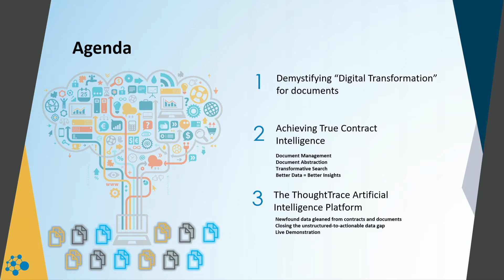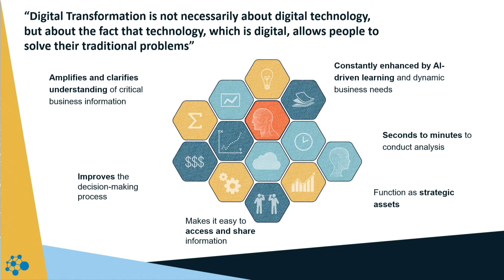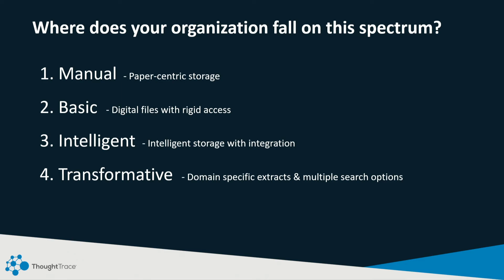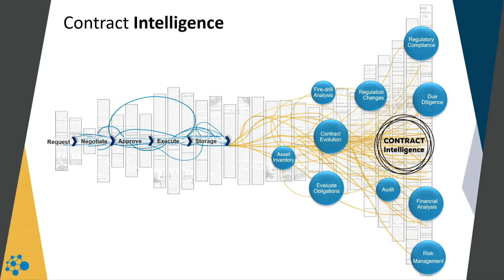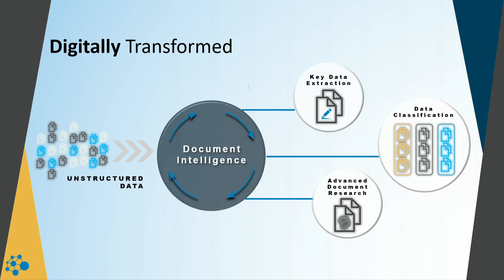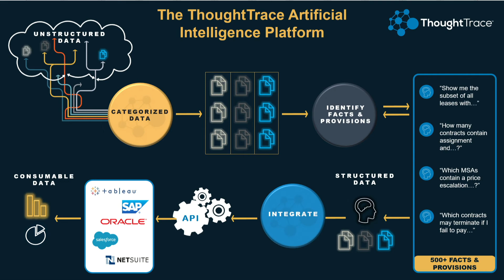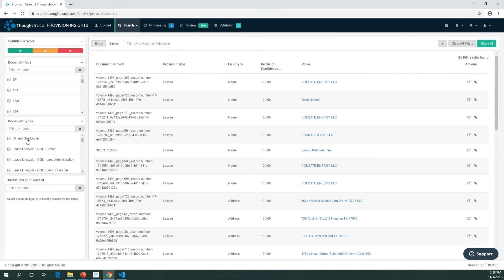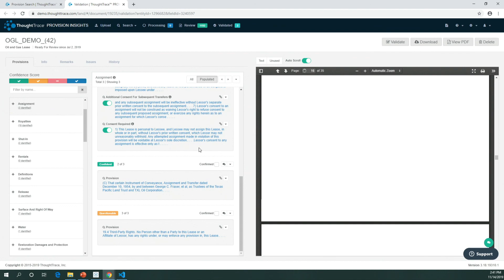AI That Reads? A Huge Step Forward in Your Digital Transformation Initiatives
What does it mean to really “Digitally Transform?” Beyond making headway in big data, IoT, and business intelligence strategies, organizations need to close the gap that prevents them from fully realizing the potential of wide-sweeping digital transformation initiatives. The contracts and documents that govern your business contain massive insights into exposure, risk, opportunities, and landmines. By leveraging AI and ML technology to extract this data, you will close the unstructured-to-actionable data gap. By leveraging AI to read, categorize, classify, and bring buried information from your documents to light in minutes, human intelligence can focus on critical elements for proper analysis. We will demonstrate real-life use cases and examples of how organizations are incorporating this newfound, unlocked data into their business intelligence ecosystem to drive better decisions.